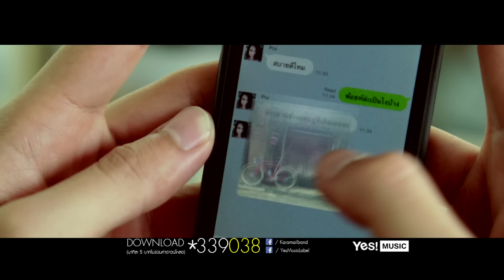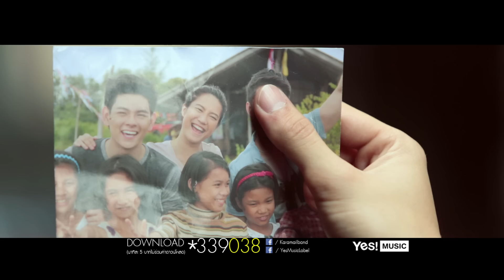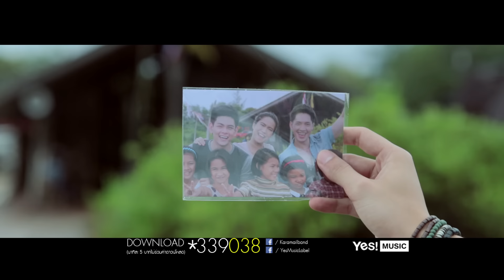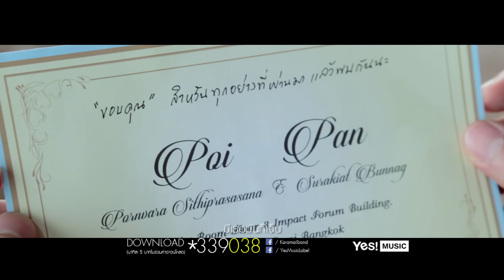ตัดสินใจไม่ถูก : Karamail [Official MV]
ระหว่างมิตรภาพหรือความรักถ้าคุณมีโอกาสเลือกได้เพียงครั้งเดียว
คุณจะเลือกอะไร ?

Yes! Music instagram : @yesmusiclabel

เพลง ตัดสินใจไม่ถูก

คำร้อง   ต้อง  Karamail
ทำนอง   ต้อง/ป๋อม  Karamail
เรียบเรียง   ต้อง Karamail

Chorus   ป๋อม  Karamail
Mixed    ต้อง Karamail
Record   at    Blackhouse studio

สิ้นแสงพระอาทิตย์ส่อง
ยังคงนั่งมองแสงดาวริบหรี่
ข่มตาไม่ลงไม่หลับสักที
คิดถึงเรื่องราวรักเรา

ปวดร้าวเธอทำฉันเจ็บ
กี่ครั้งกี่คราวก็ยังเหมือนเก่า
เเกล้งทำเป็นยิ้มปิดบังความเศร้า
ทำเหมือนไม่มีอะไร

สะสมความเจ็บเรื่อยมา
น้ำตาร่วงรินหลั่งไหล
สับสนไฟแผดเผาใจ
เกิดคำถามข้างในวกวน

ไม่รู้ว่าควรจะอยู่ หรือควรจะไป
ฉันต้องทำยังไงรักเราวันนี้
มีเธอมันก็เจ็บ
ขาดเธอไปก็เหงารู้ดี
ตัดเธอไม่เคยขาดเสียที
วันนี้ฉันยังทำใจไม่ได้